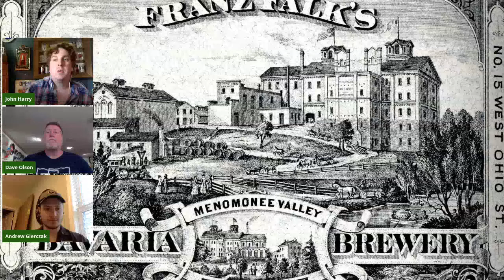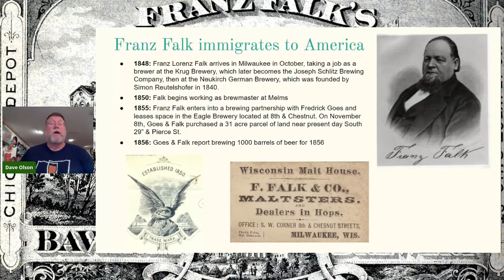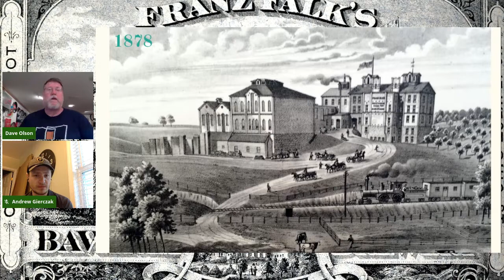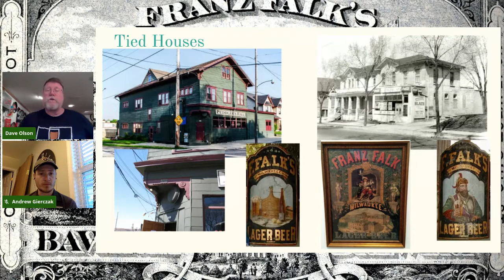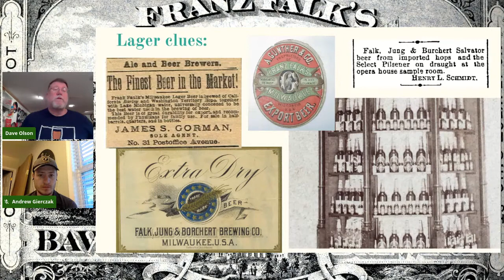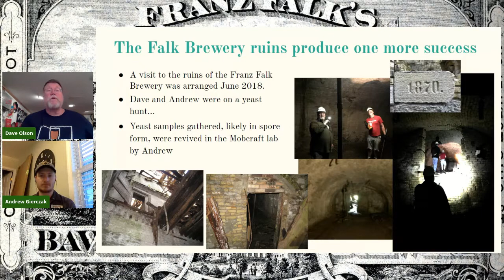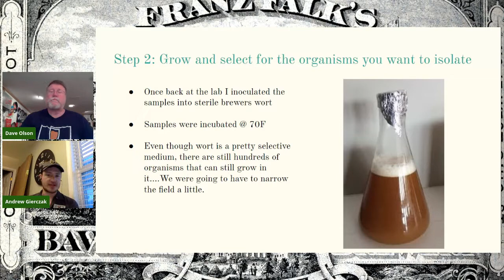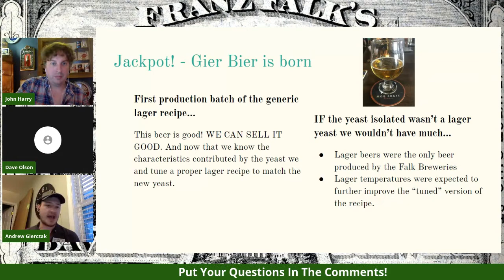Falk Brewing Company - Beer History Meets Science!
Wisconsin breweriana historian Dave Olson and Mobcraft Beer co-founder and brewmaster Andrew Gierzack delve into the history of Falk Brewing Company and yeast collected in their historic caves that Mobcraft uses to create their flagship beer, Gier Bier.